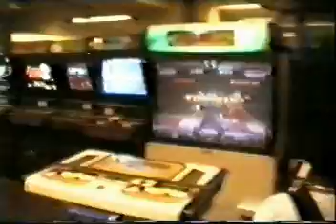Casino ( 2002 ) ShinJin vs Sackey 2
Tournament Match Casino Arcade London